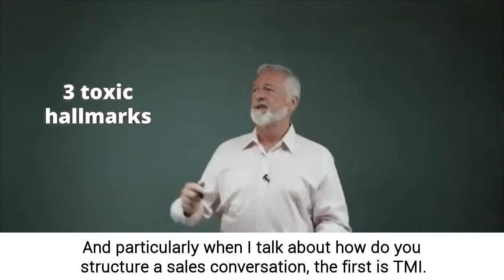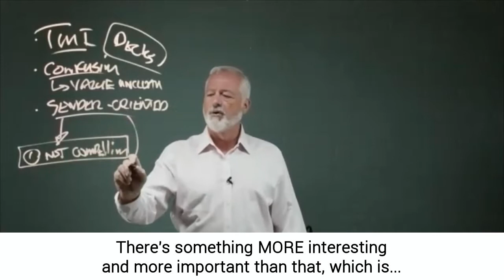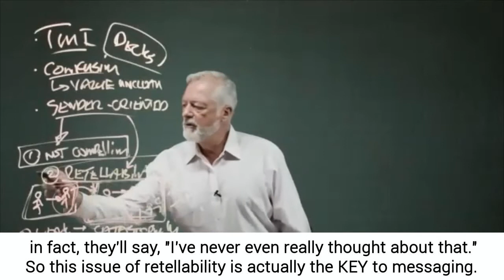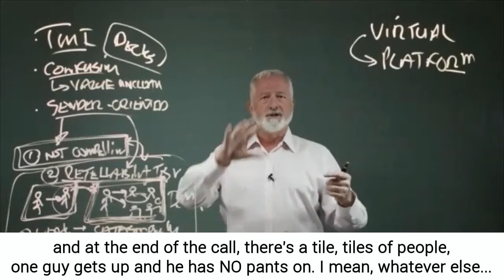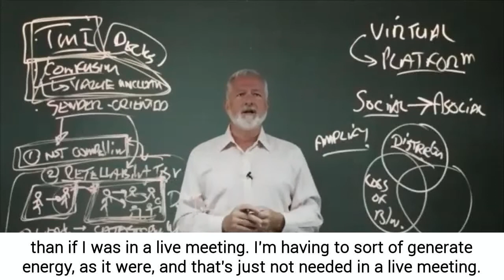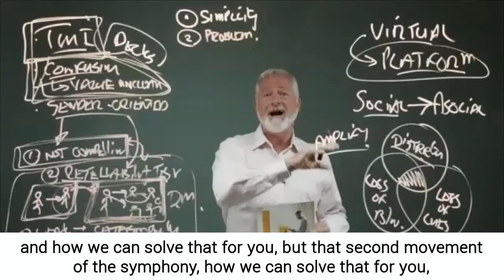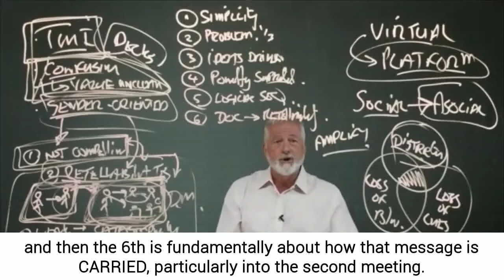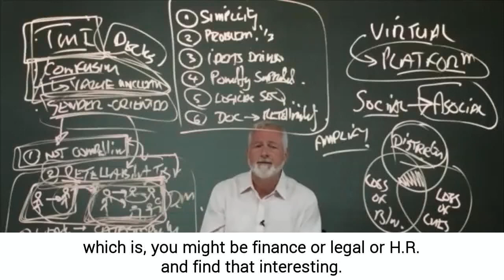Episode #27: Tim Pollard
Most companies struggle with ineffective messaging, but why and how does messaging go wrong? In this episode of the Mavens of Marketing, Tim Pollard, founder of Oratium, joins Kerry Barrett and Rachel Durkan, where they discuss how to improve the quality of your message and ensure it’s received the way it’s intended.